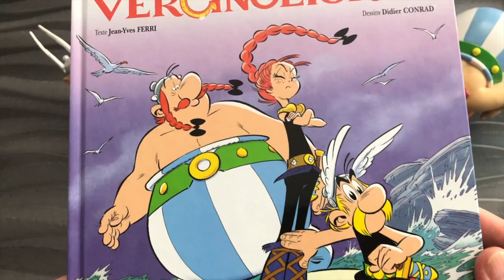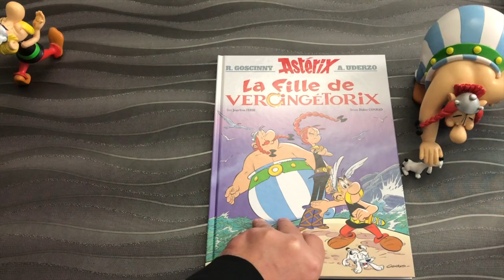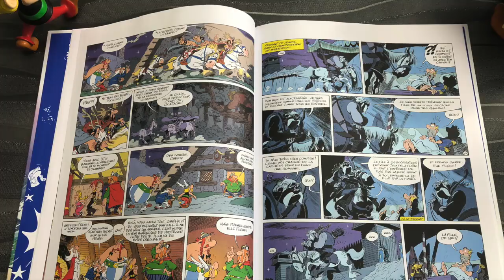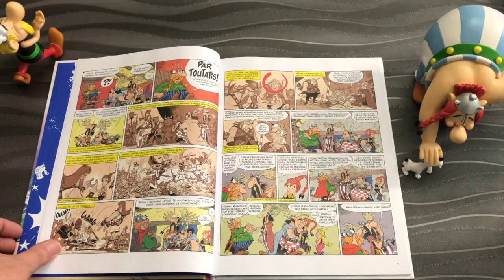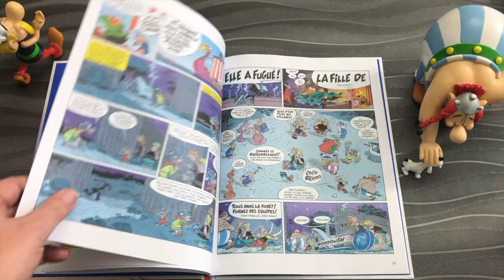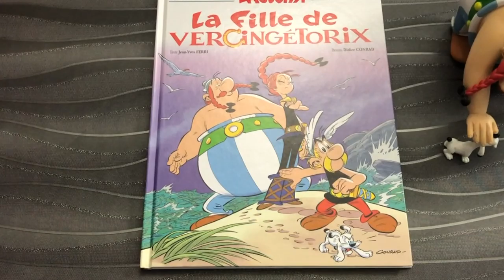#284 - Astérix - La fille de Vercingétorix : mon verdict !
Astérix et la fille de Vercingétorix

Édition standard
Édition luxe
Édition Kindle

Cela faisait longtemps qu’on avait pas fait de petite vidéo sur la BD. Avec la sortie d’un nouvel Astérix le 24 octobre dernier, année 2019 qui fête d’ailleurs les 60 ans d’Astérix , il était difficile pour moi de faire l’impasse sur le sujet. Vous savez à quel point j’aime son dessinateur originel, Albert Uderzo et à quel point j’aime son univers graphique.

Effervescence et chamboulements en perspective. La fille du célèbre chef gaulois Vercingétorix, traquée par les Romains, trouve refuge dans le village des irréductibles gaulois, seul endroit dans la Gaule occupée à pouvoir assurer sa protection. Et le moins que l'on puisse dire, c'est que la présence de cette ado pas comme les autres va provoquer moults bouleversements intergénérationnels...

La fille de Vercingétorix est le fruit de la quatrième collaboration entre le scénariste Jean-Yves Ferri et le dessinateur Didier Conrad. Le duo, toujours à pied d'oeuvre pour imaginer de nouvelles aventures, s'inscrit dans le fabuleux univers créé par René Goscinny et Albert Uderzo.